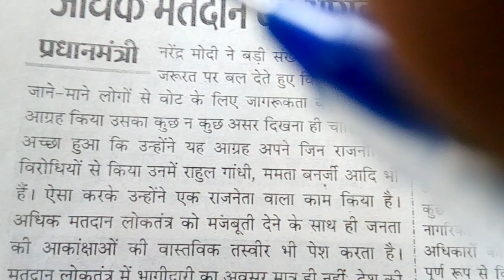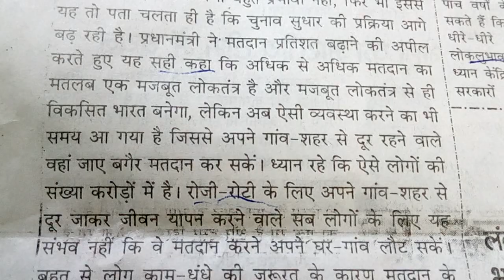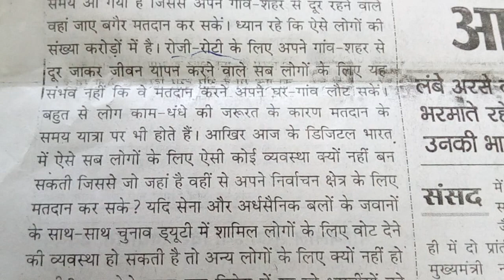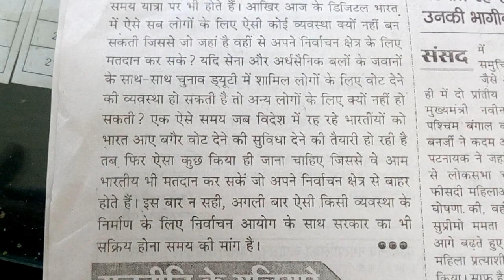203. Hindi shorthand dictation